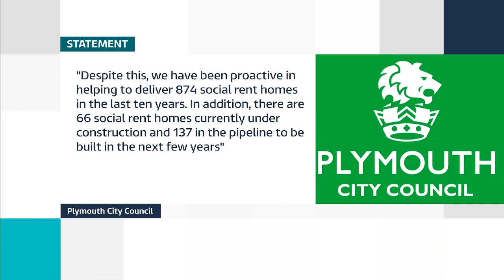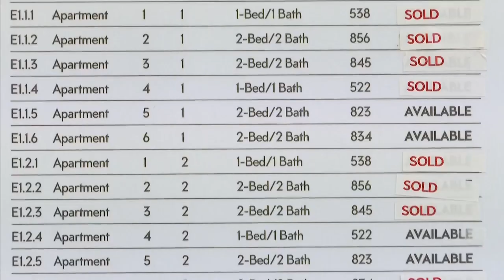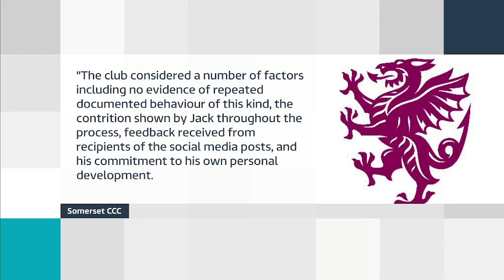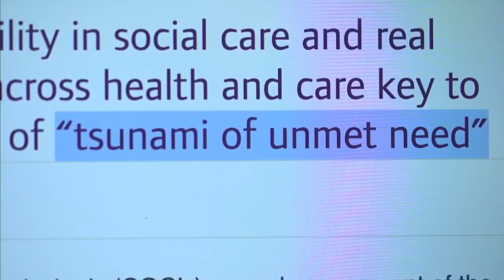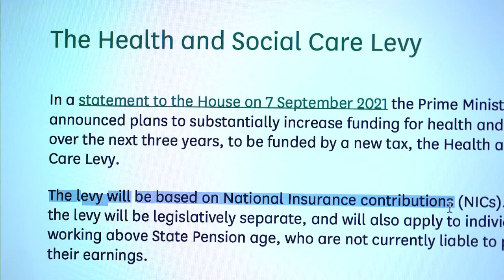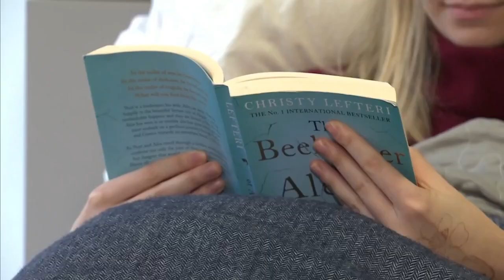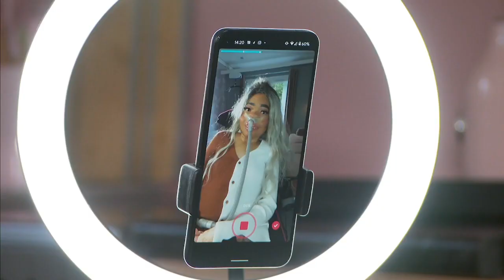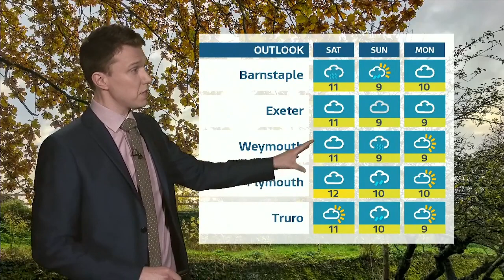ITV News West Country: South West (18th November 2021)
Newscasters: Jonty Messer & Kylie Pentelow